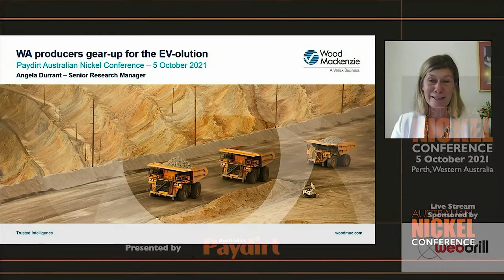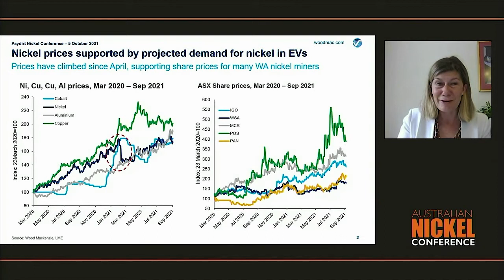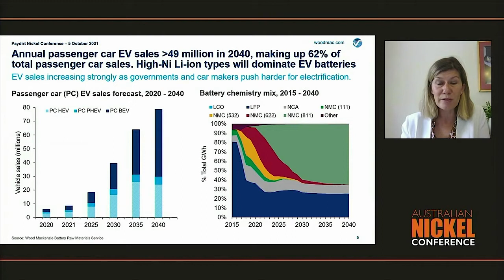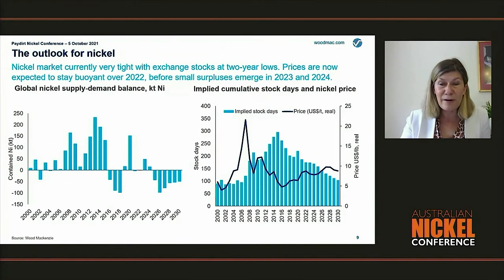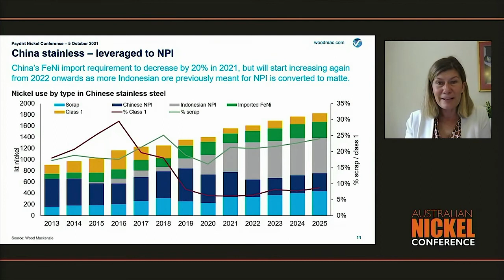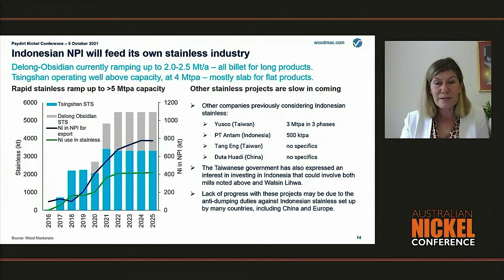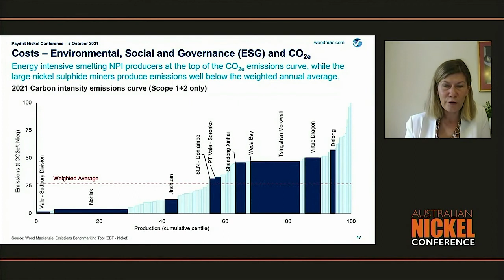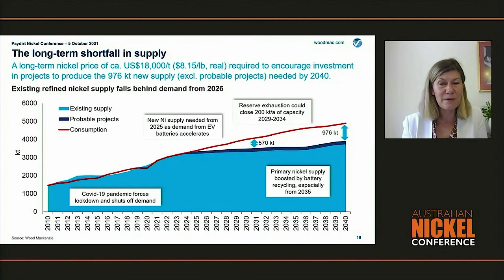Australian Nickel Conference 2021 Wood Mackenzie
Wood Mackenzie principal analyst nickel Angela Durrant gives her assessment of the current nickel market and future projections about demand from stainless steel and the rising EV sector.